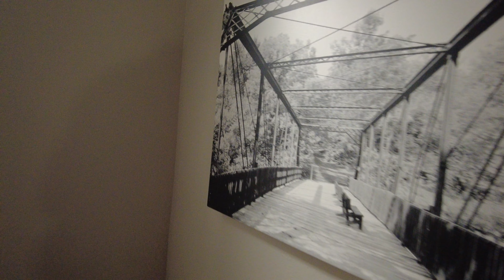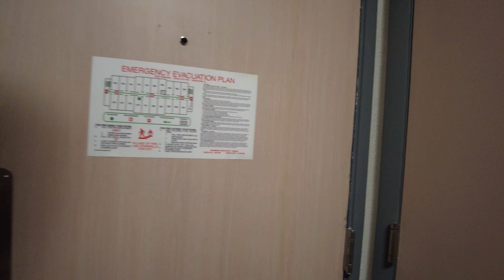Inside Best Western Pearl City Inn - Muscatine, Iowa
Pearl City Inn: Your Oasis of Comfort and Convenience

Nestled just off Highway 61 and a mere half-mile from the bustling Muscatine Mall, the Pearl City Inn stands as a beacon of hospitality in Muscatine, Iowa. Boasting an array of amenities, including an indoor pool area and complimentary private parking, our inn is tailored to provide guests with a seamless and memorable stay.
Comfortable Retreat with Modern Amenities

Each room at the Pearl City Inn offers a vibrant and welcoming atmosphere. Adorned in cheerful hues, the rooms feature a well-lit working desk complete with convenient electric outlets. For your convenience, you'll find a refrigerator, microwave, and tea/coffee making facilities at your disposal. Stay entertained with cable TV and rest easy on our plush, luxurious bedding.
Relaxation and Recreation

Our indoor pool area provides a serene oasis for guests to unwind and rejuvenate. Whether you're taking a refreshing dip or lounging on the poolside, it's the perfect place to unwind after a day of exploring. For those seeking to stay active, our fitness center offers a range of equipment to meet your exercise needs.
Thoughtful Amenities for a Seamless Stay

At the Pearl City Inn, we understand the importance of the little things. That's why we offer dry cleaning facilities, ensuring that you look and feel your best throughout your stay. Begin your day on a high note with our complimentary breakfast, served fresh every morning.
Explore the Local Scene

For those looking to venture out, the Geneva Country Club is a mere 2.2 miles away. Immerse yourself in the local culture and take in the scenic surroundings.
Perfect for Couples and Travelers Alike

Couples particularly appreciate our prime location, rating it 8.9 for a two-person trip. Whether you're here for a romantic getaway or a solo adventure, the Pearl City Inn provides a welcoming haven for all.
Welcoming Guests Since 2011

Since June 1, 2011, the Best Western Pearl City Inn has been dedicated to providing guests with exceptional service and a comfortable stay. As part of the esteemed Best Western brand, we uphold the highest standards of quality and hospitality.
Popular Amenities

    Non-Smoking Rooms
    Fitness Center
    Facilities for Disabled Guests
    Free Parking
    Tea/Coffee Making Facilities

Discover the perfect blend of comfort, convenience, and hospitality at the Pearl City Inn. Book your stay with us today!